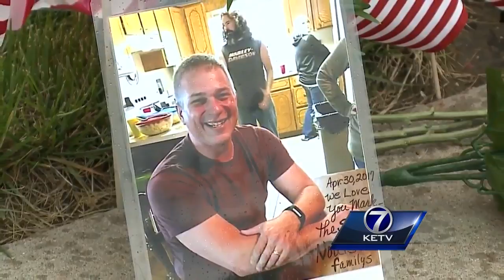Sunday photo believed to be last one of Dep. Burbridge